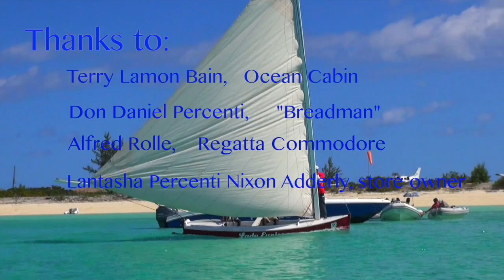Bahamas, Sail'em Full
Little Farmer's Cay, Exumas, Bahamas -  A festival weekend is visited as local people talk of their history. The 5-F's celebration of events and homecomings, brings cruising boaters in from near and far. Sailing regattas are very important to Bahamian culture. Watch as these class-C sailboats with crews from 3 - 6 people compete for money and bragging rights. Listen to "Breadman" yell at them to "get on the pry" and "sail 'em full". Thanks to the friendly people on Little Farmer's Cay. Music is all Bahamian.